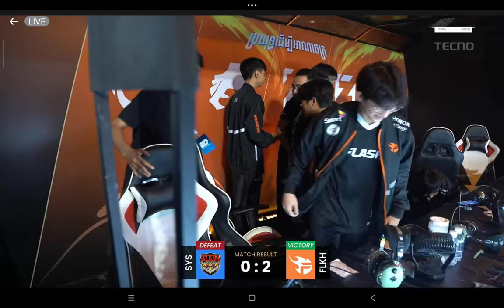GAME2: FLASH KH VS SEE YOU SOON/MPL CAMBODIA